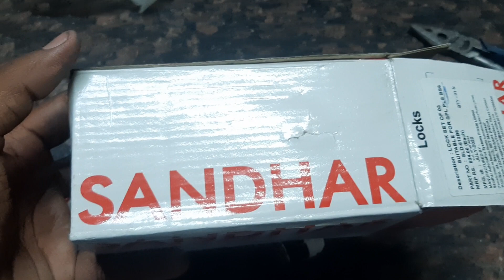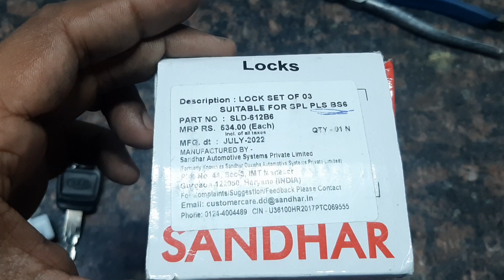splendor plus bs6 lock set// Hero lock set price 👌 // sandbar best quality